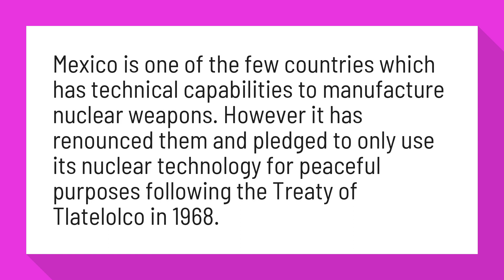Does Mexico have nuclear weapons?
Mexico and weapons of mass destruction - Wikipedia

Mexico is one of the few countries which has technical capabilities to manufacture nuclear weapons. However it has renounced them and pledged to only use its nuclear technology for peaceful purposes following the Treaty of Tlatelolco in 1968.